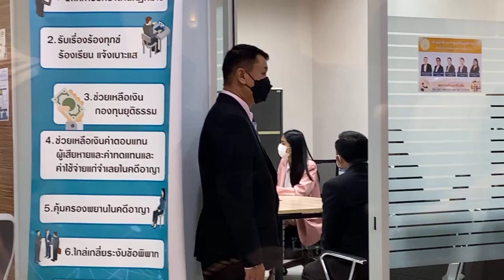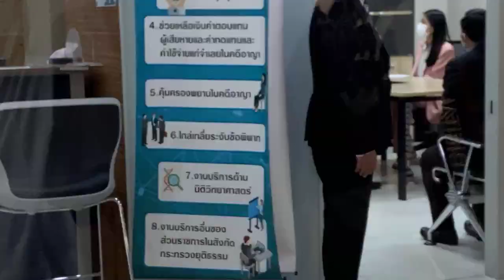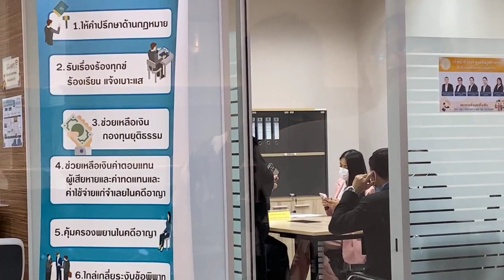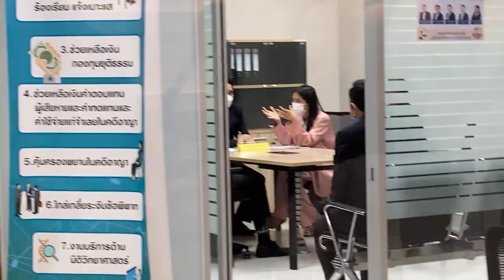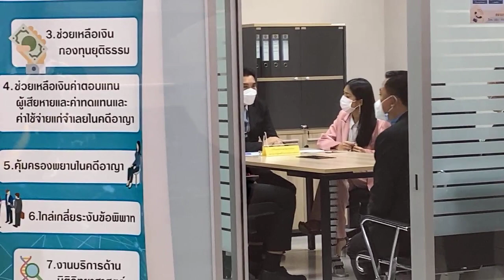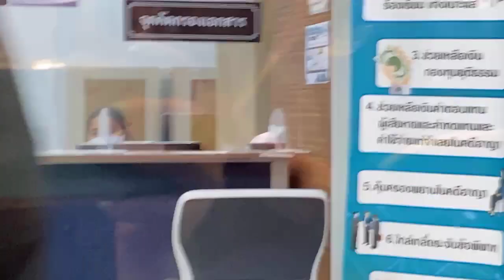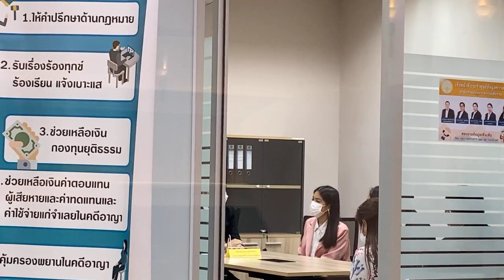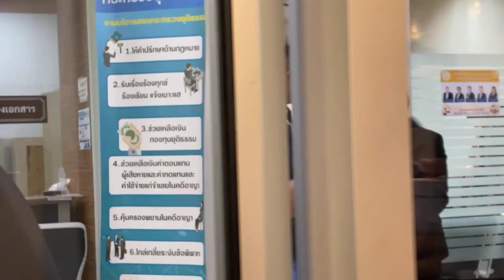Live กระติก-แซน ร้องเอาผิดคนสร้างหลักฐานเท็จ! | อีจัน EJAN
กระติก แซน ร้องเอาผิดคนสร้างหลักฐานเท็จ!